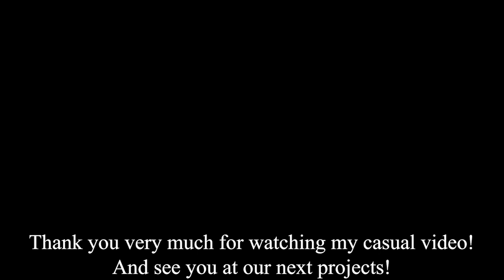"You can't kill me!" | Toram Online P.AVATAR Tanking NO BUFF NO P.DEF CHALLENGE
At the first video of my comeback, I’ll post some casual video about my challenge: P.Avatar challenge against Dark Tanker :3

For anyone who see dark tank at the first time, Dark Tank is another type of tanker build which focus on mobility and can even DPS+tank at the same time. You can even choose between dps and tank mode easily.
The reason it has been called Dark Tank is because it used to use Dark Energy skill in this class. But now, Dark tank is a term used for semi DPS tank. It can help you solo boss, tapping break easily without needing dps team’s help.

I’ll try to tank P.Avatar without any buff, even no perfect defense. Let’s see if I can do it xD

I hope you will enjoy my video this time!!

Let’s LIKE!
Let’s SHARE if you see it’s amazing owo)b

Gameplay: Toram Online, Asobimo. Inc